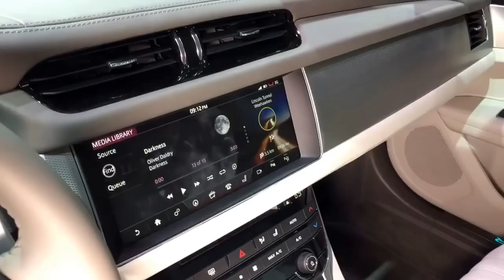2016 Jaguar XF: 2015 New York Auto Show One Take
) The 2016 Jaguar XF and XF S made their debut at the 2015 New York Auto Show. This cat is powered by two versions of the 3.0L supercharged V6 with 340 or 380 horsepower. It's lighter weight and have available AWD. Check out the new XF.